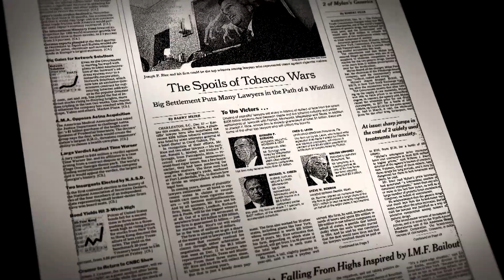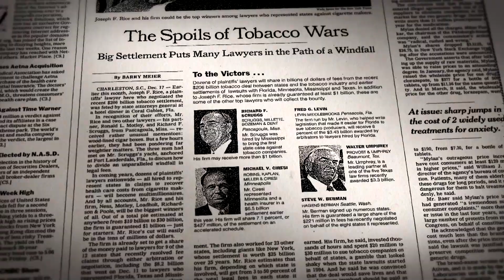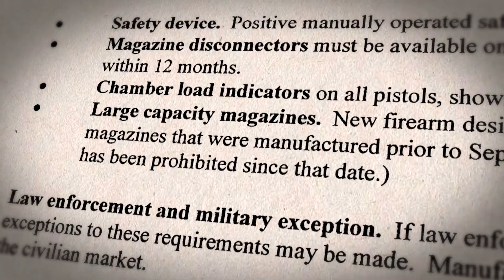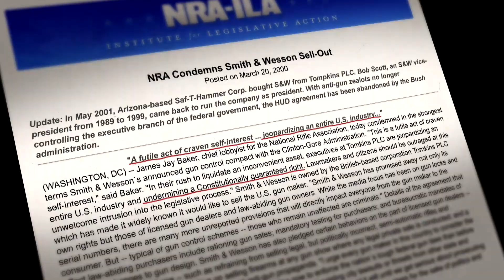How the NRA Made an Example of Smith & Wesson | FRONTLINE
The National Rifle Association is known as a friend to gunmakers, but it doesn't always back them. When Smith & Wesson reached an agreement with the Clinton Administration, the NRA turned on the iconic company. A boycott ensued, and Smith & Wesson suffered plummeting sales.